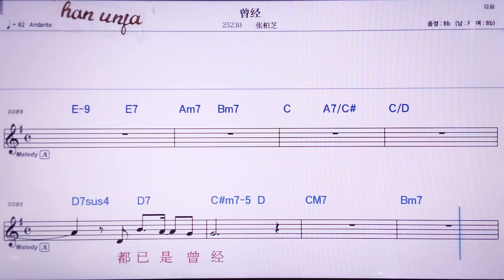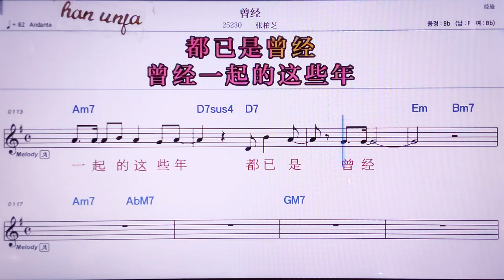💖청찡/찡바이쯔 👍MR,노래방, 악보, 코드,Karaoke With Sheet Music